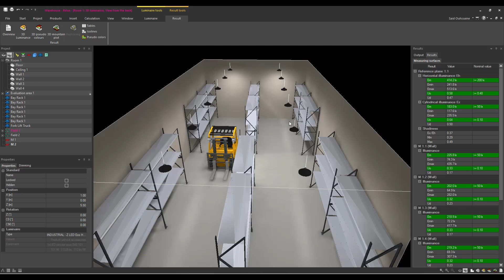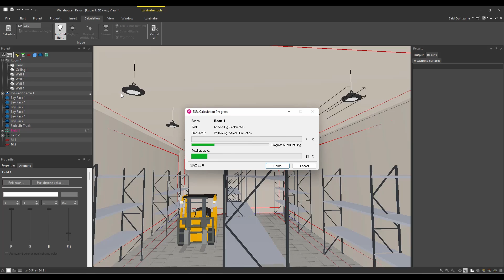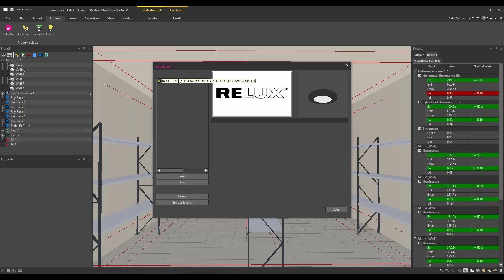ReluxDesktop : Luminaire Dimming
In this tutorial about ReluxDesktop, I explain how to dim the luminaires.

You need help with your lighting projects or you need a training ?

All the best - OUHSSAINE Said